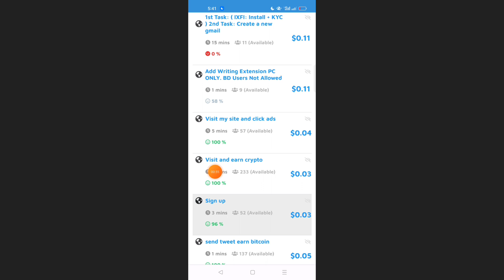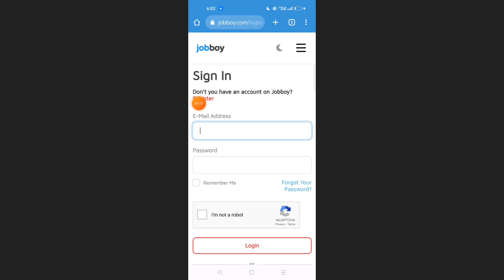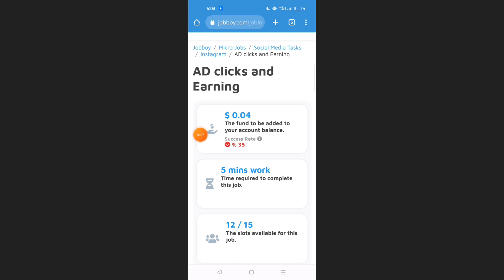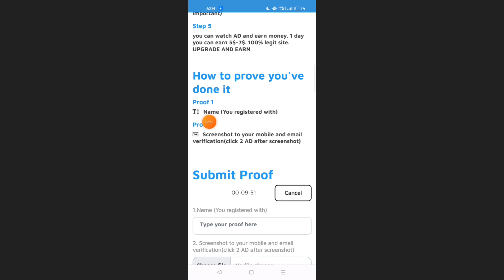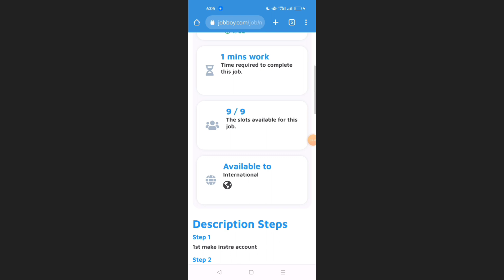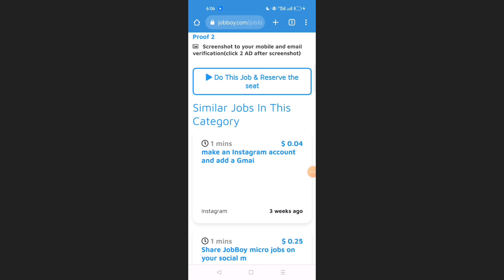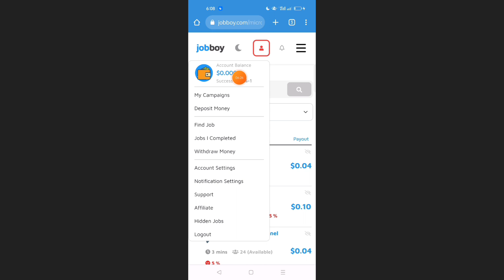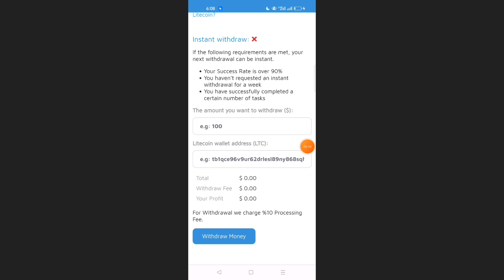Earn $5 daily by doing small task on jobboy |How to earn money online in Pakistan without investment